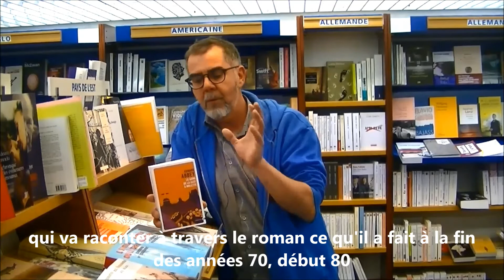Conseils lecture de l’été : Le gang de la clef à molette d'Edward Abbey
Audencia Business School Library : Les conseils de Bertrand, libraire à Vent d'Ouest.